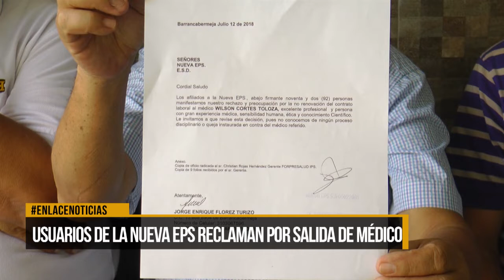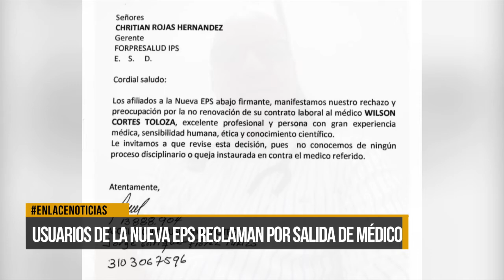Usuarios reclaman a la Nueva EPS salida de médico